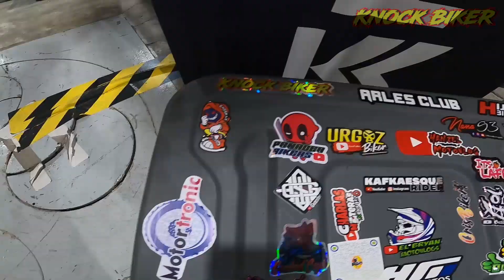NINJA 400 / ZERO SR/F (MOTO ELECTRICA) Y MAS...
Acompáñenme a ver como me fue en las pruebas de manejo